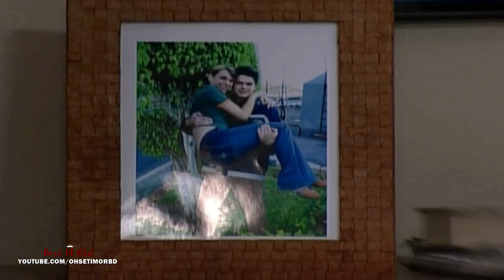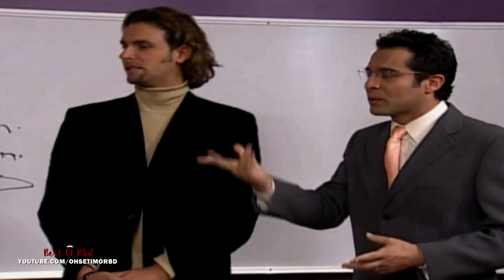Rebelde - Rodrigo Tenta Estuprar Roberta (Dublado) HD